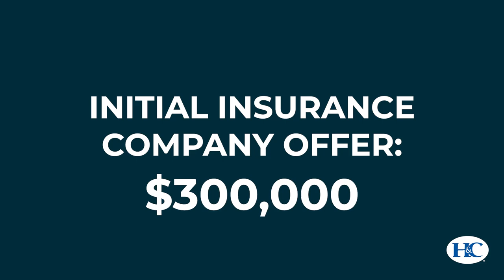What Does A Louisville, KY Personal Injury Lawyer Do?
If you’ve sustained an injury due to someone else’s negligence in Louisville, KY you may need a personal injury lawyer. Hughes & Coleman can help you recover fair compensation for your injuries. If you’ve been injured contact Hughes & Coleman today. There are zero upfront fees and if we don’t recover for you, you don’t pay us. We are here for you 24 hours a day 7 days a week.

In this video, attorney and founding partner of Hughes & Coleman Injury Lawyers Lee Coleman discusses how a personal injury lawyer helps people who have been hurt either physically, psychologically – or both – as a result of the negligence of another person, a company, a government agency or entity. If you have been injured by no fault of your own, a personal injury lawyer with Hughes & Coleman can help you get fair compensation from all responsible parties.

A personal injury lawyer manages all negotiations, all settlements, all investigations and will go to court on your behalf, if needed. At Hughes & Coleman, we can even help you schedule all the medical treatment you may need.

A personal injury lawyers’ job is to fight on your behalf to get you the most money possible for your claim. At Hughes & Coleman, we work for you and fight for your best interest – not for the insurance company. We take on all of the upfront case expenses, so you never pay fees out of pocket. We don’t get paid at all unless we make a recovery on your behalf.

If you’ve been injured and it wasn’t your fault, Hughes & Coleman has the team and resources available to help you. We know how to turn low insurance offers for personal injury cases into big settlements. Our experience makes a huge difference when it comes to getting you the maximum compensation you deserve. Here are specific cases we’ve handled for clients showing how Hughes & Coleman turned low insurance offers for personal injury cases into big settlements for our clients.

- Initial insurance company offer was $3,000. Hughes & Coleman recovered $156,000 for our client
- Initial insurance company offer was $0. Hughes & Coleman recovered $385,000 for our client
- Initial insurance company offer was $300,000. Hughes & Coleman recovered $1,000,000 for our client

Hughes & Coleman won the largest Tennessee jury verdict for an auto negligence case in 2022, winning $12,000,000 for our client. Hughes & Coleman also won the largest Kentucky jury verdict for an auto negligence case in 2022, winning $700,000 for our client. In 2023 we’ve already obtained a $6,700,000 jury verdict for a Kentucky client injured in Ohio. It pays to hire Hughes & Coleman.

If you’ve been injured due to someone else’s negligence it is in your best interest to contact an experienced personal injury lawyer as soon as possible. There are statutes of limitations in each state which mandate the time you have to file a claim, so you don’t want to wait.

0:00 What does a personal injury lawyer do?
0:26 What is a personal injury lawyer?
0:53 How can hiring a personal injury firm help my case?
1:32 How much does it cost to hire Hughes & Coleman?
1:55 What kind of personal injury cases does Hughes & Coleman handle?
2:52 Why choose Hughes & Coleman?
4:16 Get Hughes & Coleman and Get It Done

Louisville Locations